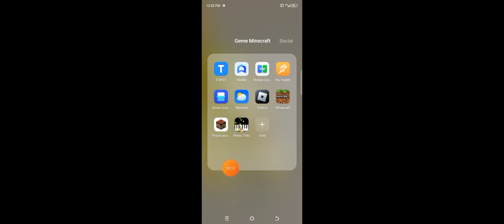guys subscribe guys ha